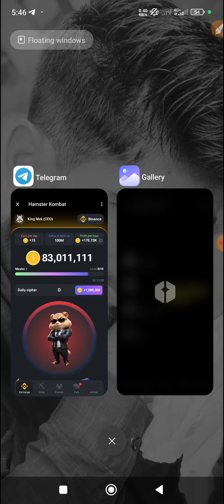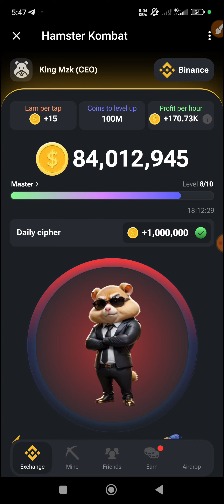Unlocke Hamster Combat Daily Chipher Code today l 15 June morse 1 Million Coin DEFI. Today Chipher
Hamster Combat today combo cards
hamster Combat today Daily Chipher Code morse
today Daily Chipher 15 june
make money online, how to make money online,
bitcoin mining, earn money online, how to earn money
online, make money from home, earn money from
home, easiest ways to earn money, best ways to make
money, earn money, make moeny online, amke moeny
online, make money online 2024, free usdt, how to
mine bitcoin on andriod, usdt, bitcoin, crypto airdrop
guide, solana, tap swap, hamster kombat mining
withdrawal, hamster kombat, hamster kombat bot,
hamster kombat airdrop, hamster
hamster kombat, hamster kombat news, hamster
kombat daily cards, hamster kombat daily combat,
hamster kombat combo cards, hamster kombat daily
card day 4, hamster kombat day 4, hamster kombat
card combo, hamster kombat card combo day 4,
hamster kombat daily combo day 4, hamster kombat
daily cards day, hamster combat daily combo day 4,
hamster combat combo card day 5, hamster combat
cards day 5
,hamsterkombatdailycombo, muaytha i,
airdrop,hamster kombat daily combo,hamster kombat
combo card for today